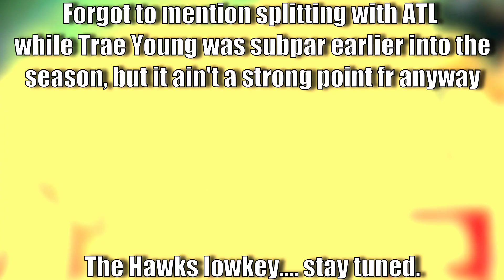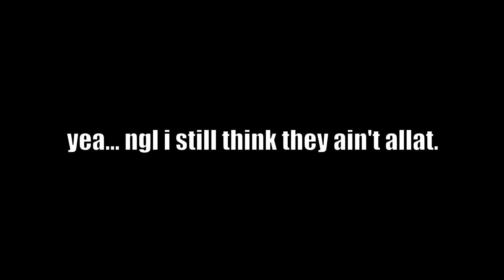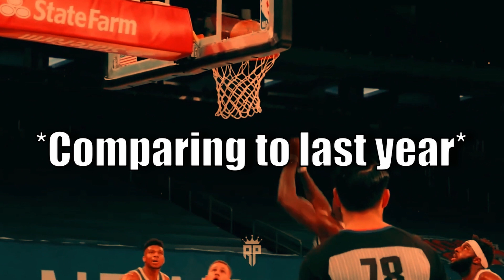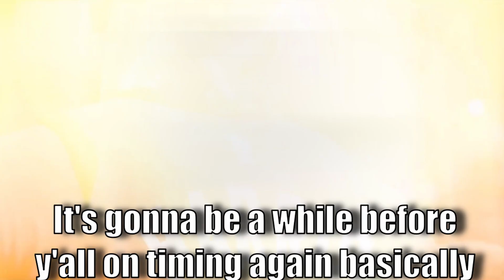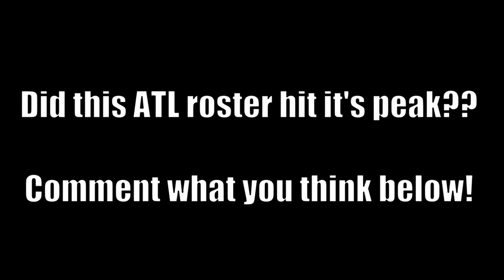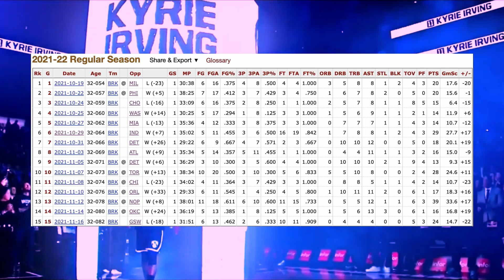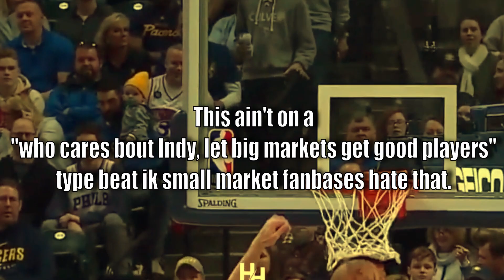Every NBA Team's BIGGEST WEAKNESS (East Edition)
The goal was 1k likes and you guys got 2.2k+... You guys are AMAZING so here's part 2 or better yet "Every NBA Team's BIGGEST WEAKNESS (East Edition)" SENSITIVE FANS BEWARE!!

Follow Me hehe.. take care and stay blessed!